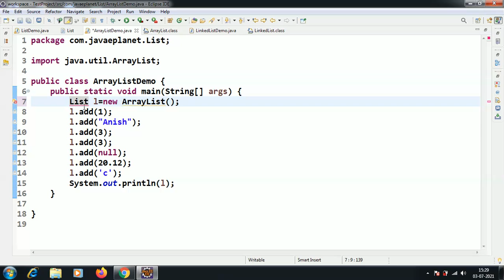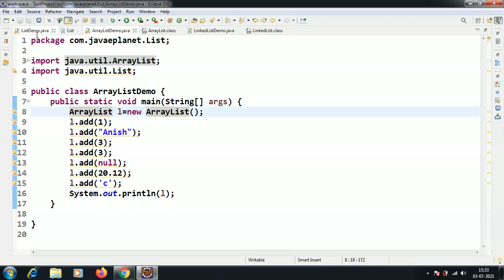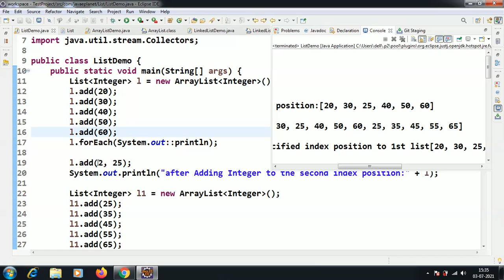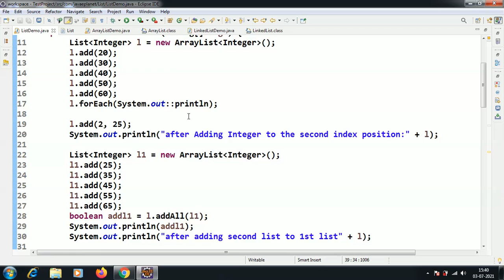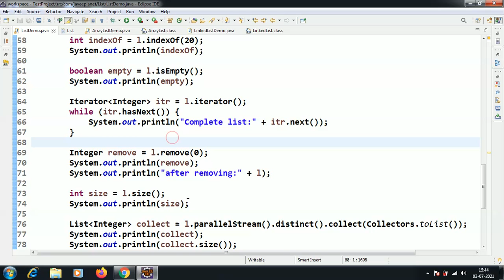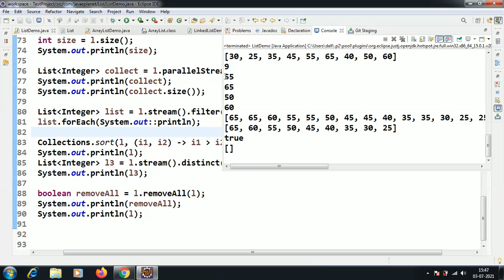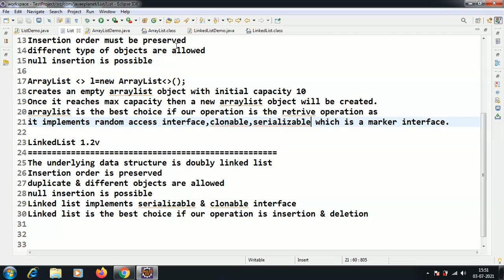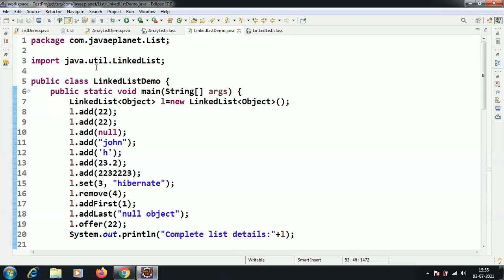List Interface, Array List, Linked List ||Collection Framework ||Java Tutorials||JAVA E PLANET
In this we have discussed about how to implement List interface, ArrayList, LinkedList & its methods.

JAVA E PLANET